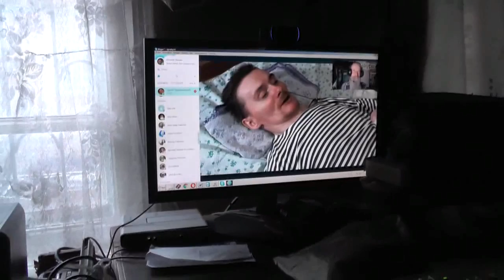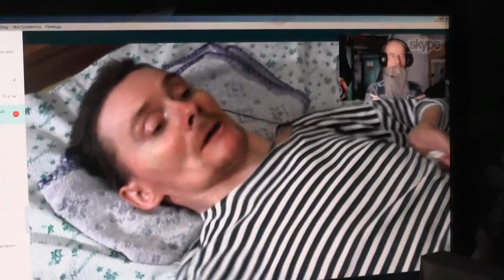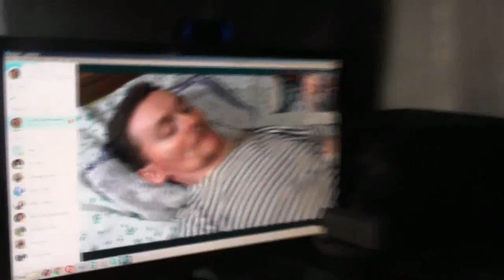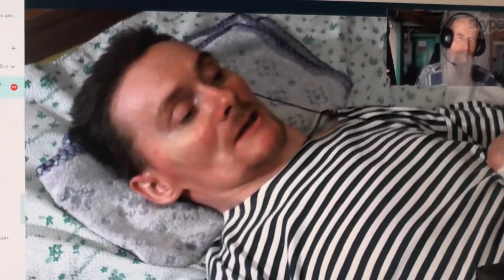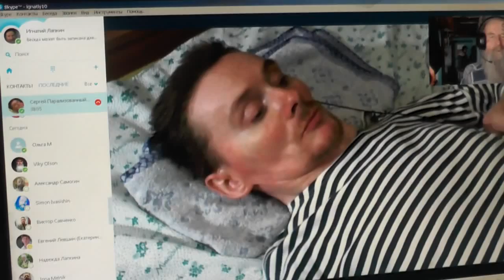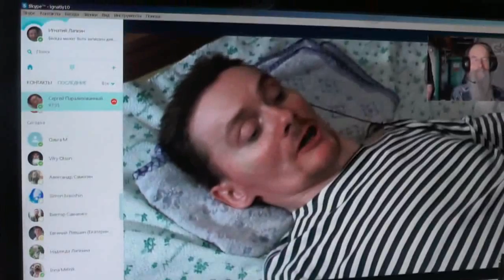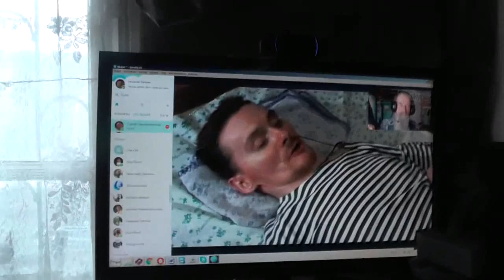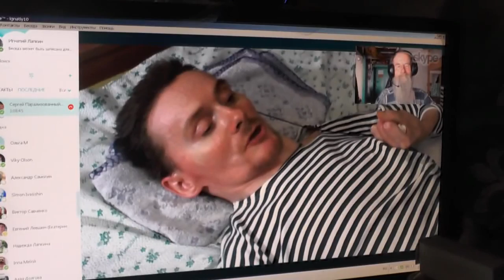Рим.8:26 мы не знаем, о чём молиться, как должно... 15. 04.2016